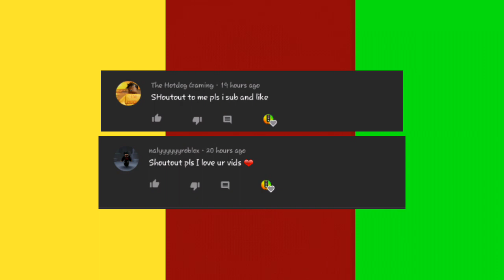Crainer become a "DADDY" to Slogo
Don't laugh at me I'm still learning how to edit videos, tumbnails and stuff :))

Uploaded and Edited by:| CrainerSlogoJelly Shorts

THIS IS A FANMADE ACCOUNT.